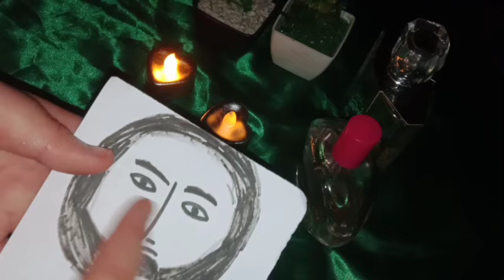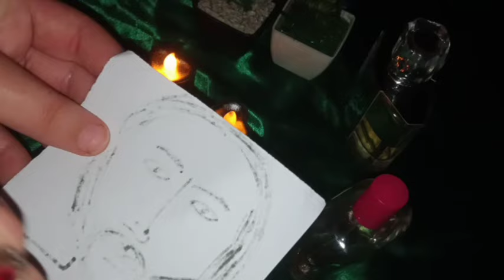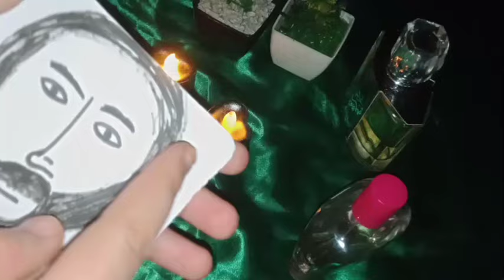ضعي صورته في مؤخرتك سيهيج عليك هيجان 🔥ويتشهاك في الفراش لن يقدر ينام الا وانت في أحضانه جلب سريع جدا